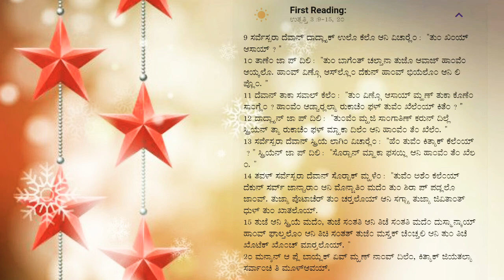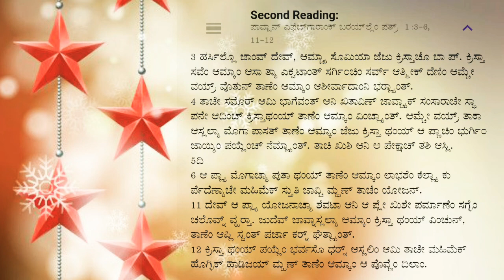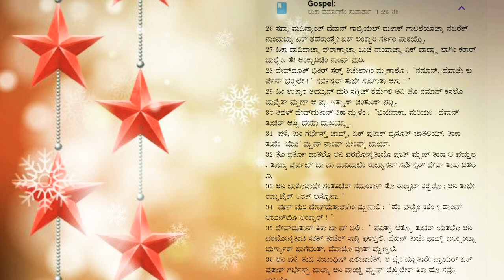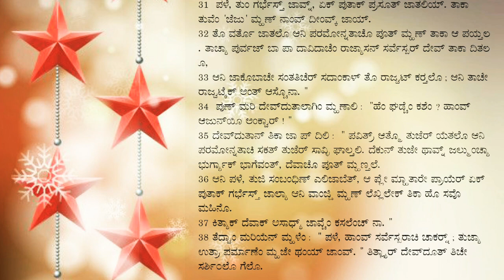Jeevithache uttar. Daily readings 8/12/2021.